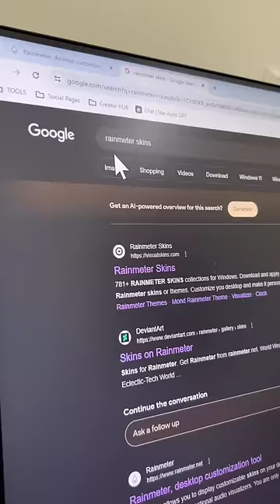pc tips🔥🤯 ✅ change your boring desktop